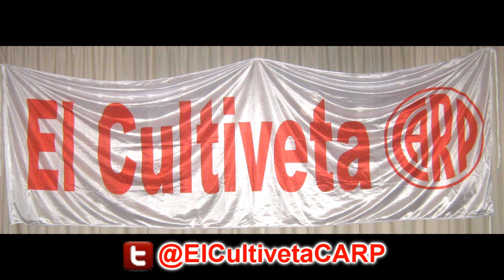River Plate 1 vs Atl. de Rafaela 0 - 7ª - Campeonato de 1ª 2016/17 - (Costa Febre) - ElCultivetaCARP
(Seguime en Twitter e Instagram: @ElCultivetaCARP) River Plate derrotó 1 a 0 a Atlético de Rafaela en el Monumental, por la 7ª fecha del Campeonato de 1ª División 2016/17. El gol Millonario lo convirtió Andrés D'alessandro. Relatos: Atilio Costa Febre. Comentarios: Silvio Chattas.